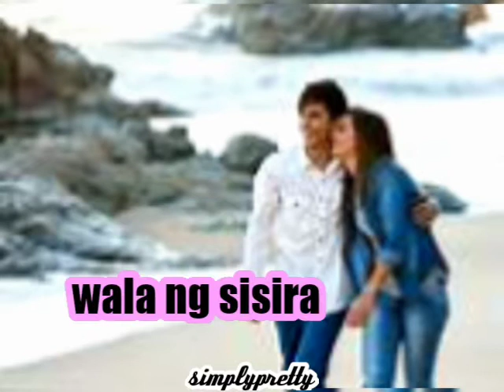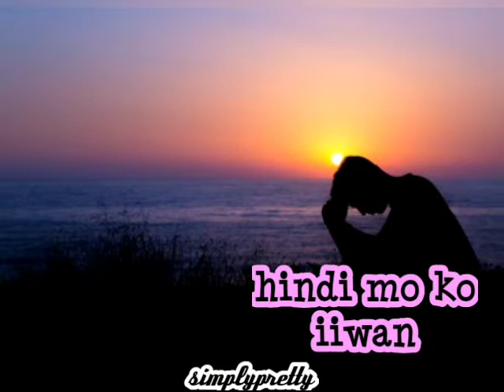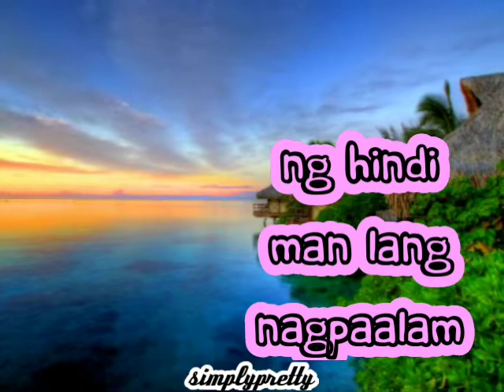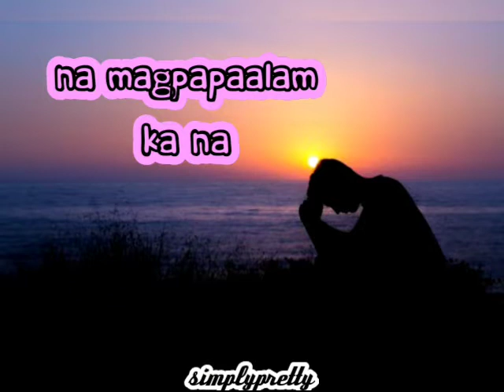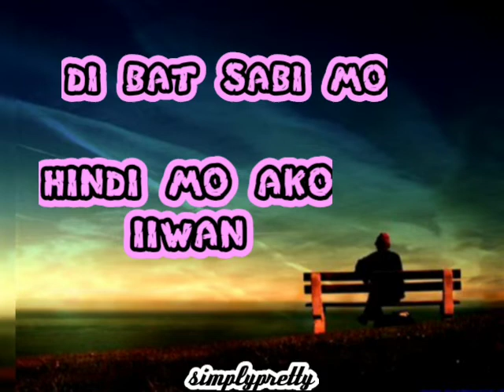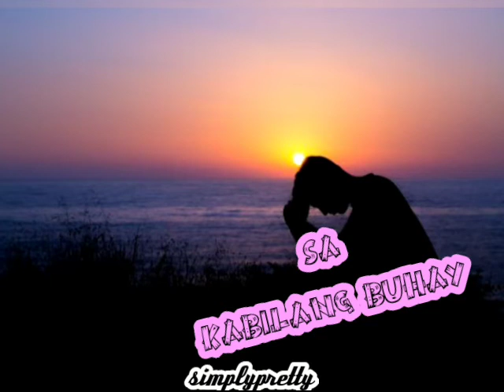Kabilang Buhay - Bandang Lapis (lyrics)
song: kabilang buhay
artist: bandang lapis